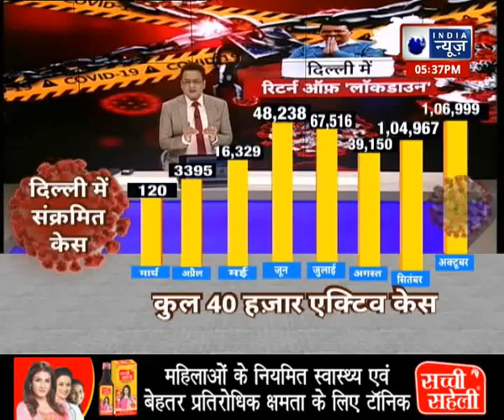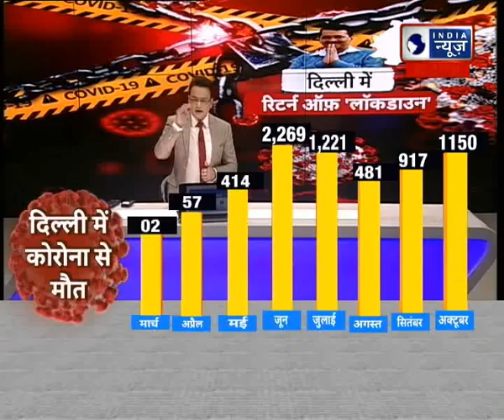Delhi Lockdown Return Soon, Corona: दिल्ली में लॉकडाउन रिटर्न ,दिल्ली सरकार का सख्त कदम